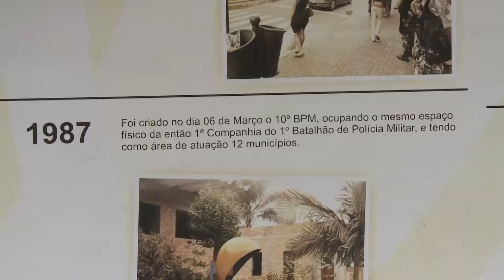Cerimônia de aniversário 32 anos da criação do 10º Batalhão da Policia Militar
Cerimônia de aniversário em comemoração aos 32 anos da criação do 10º Batalhão da Policia Militar.